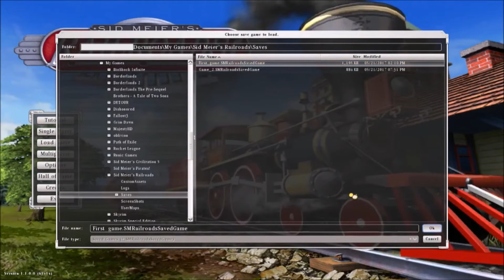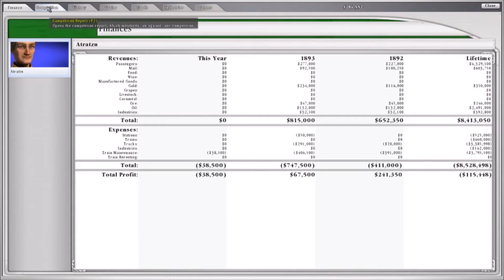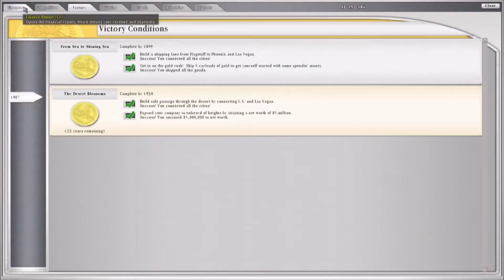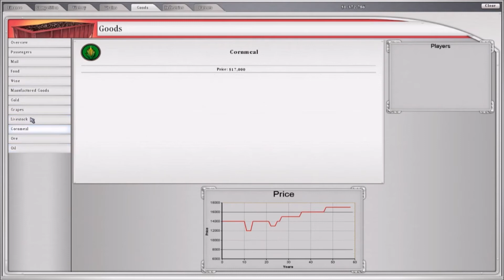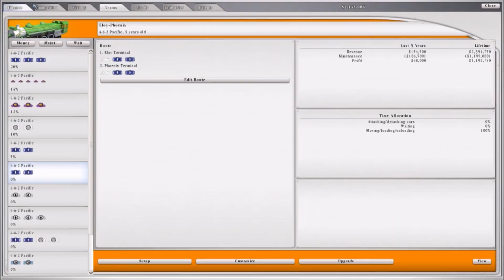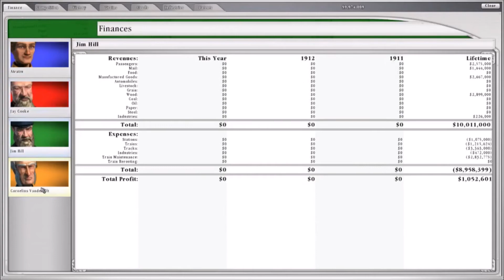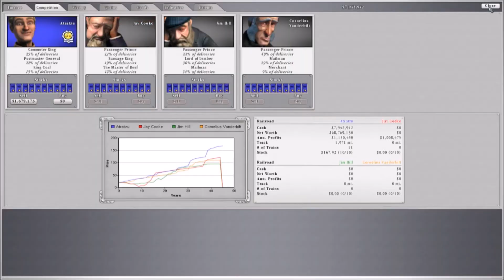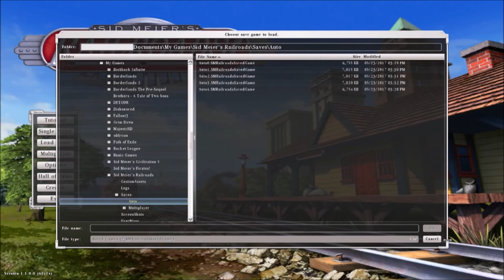My Thoughts on Sid Meier's Railroads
Do you like Trains? Have you ever wanted to be a railroad tycoon? Did you dream to have the money to set up your own model train set?

Well Even if you don't care about any of the aforementioned aspects, if you like simulation, economic games, sims city, simulation games, and being super organized, you'll love Sid Meier's Railroads!

...If the game doesn't crash for you. (reference: See end of video.)

Atratzu Twitter - to keep up to date with the latest Atratzu activities

Atratzu Etcetera - New YouTube channel for my twitch highlights, and miscellaneous projects

Game: Sid Meier's Railroads!
Developer: Firaxis Games , Feral Interactive (Mac)
Game Release Date: Oct 16, 2006